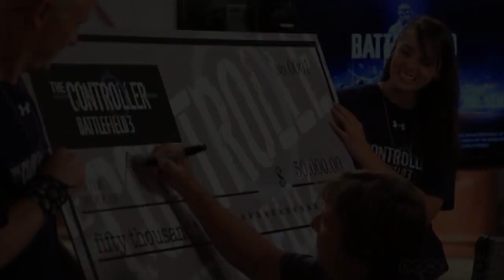Gettin Fit with MrsViolence #2: Fire Burning (Hard)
I really lovvvve this song! Not too sure why, but I do! Even the moves are killer! Also, from Last week, I've shed 3 more pounds! Eating is still the same though, I don't diet, I just watch my intake and what I'm intaking :P

What other songs do you want me to play?!